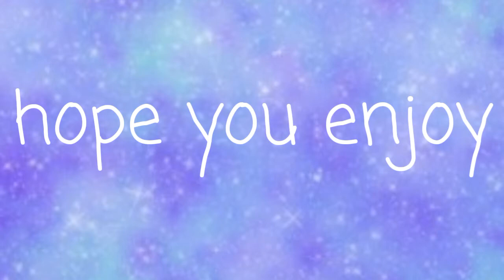Birthday gift for mah online bestie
Hey gurl!! Hope you liked it!

I thought this one should be a good song to use. This was a bit of a pain... but I am still hype for all off you're vids! Next time remind me when you're b-day is plz.

Well I will take the break but will post vids.

Bye guys!!